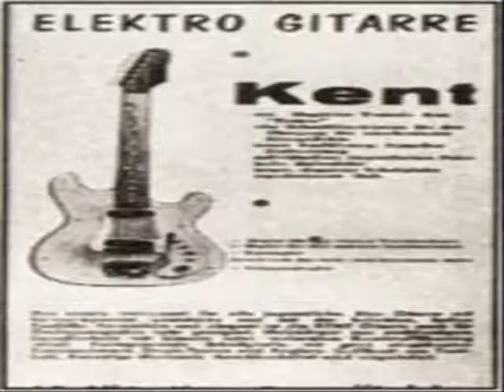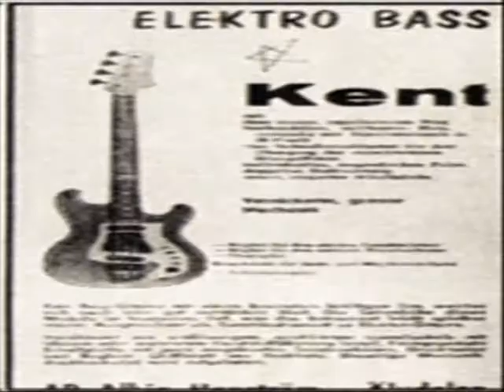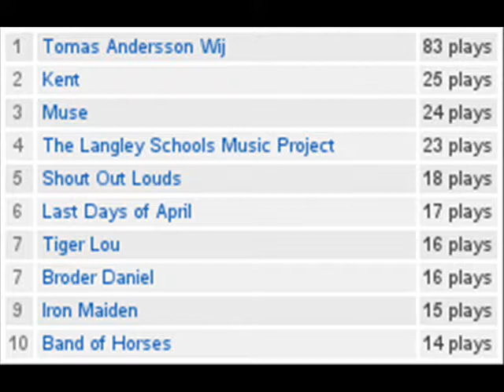kent petrolium helskinki